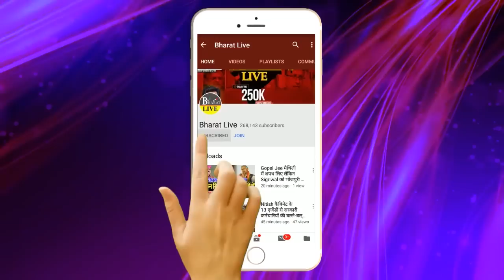गेम बड़ा है! मणिपुर की तरह बिहार में भी भागेंगे JDU विधायक पूरा स्क्रिप्ट रेडी है!